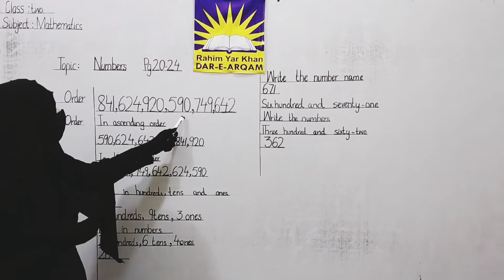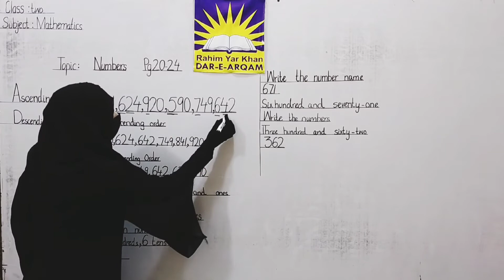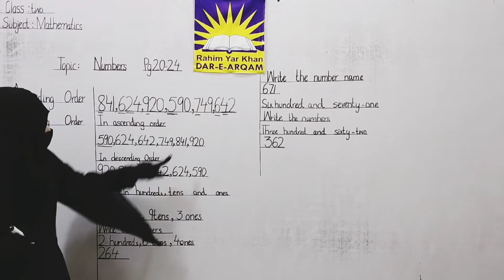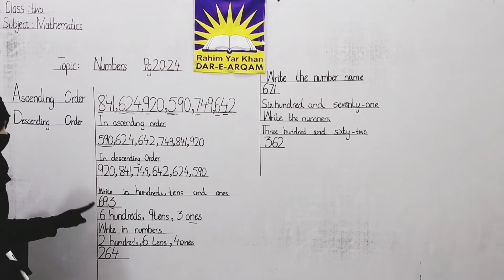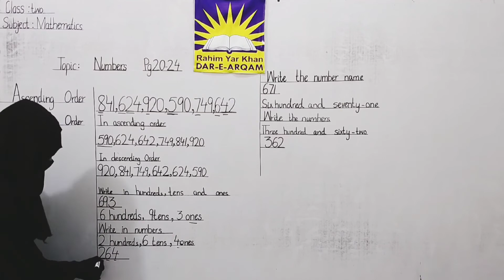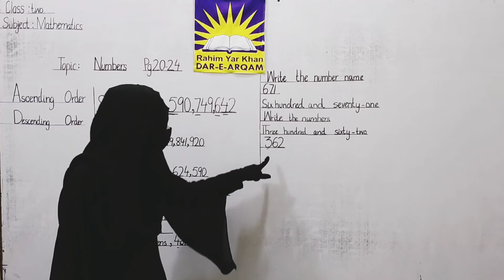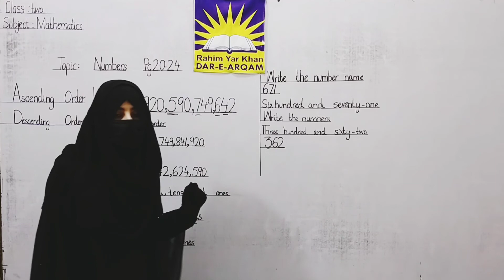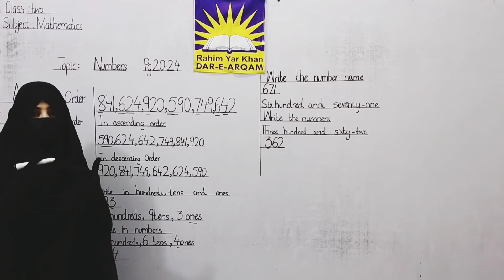2 Class Maths Lecture 3... (C.D pg 20-24)First Term